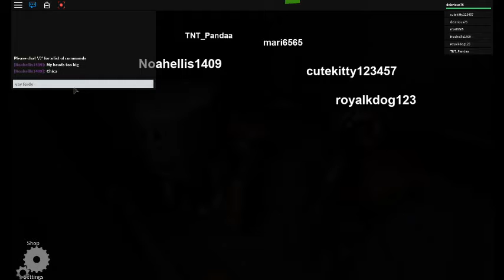roblox the normal elevator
we are playing the normal elevator on  roblox nad this is my first video